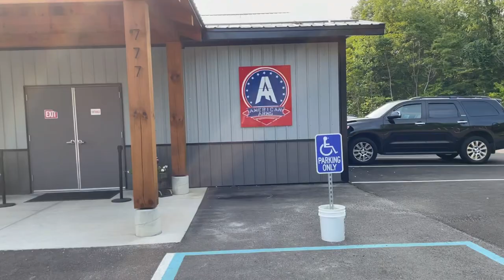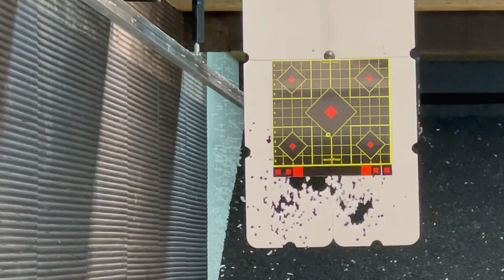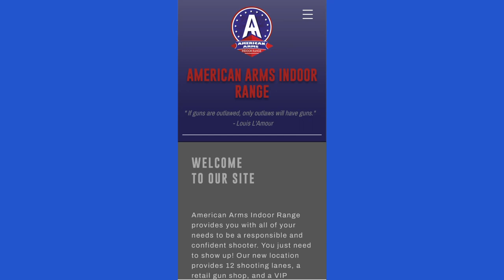Zulisy Otter red dot 200+ round test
Well I got my Steyr C9-A1 slide machined for the footprint of the Holosun 407/507K optics.  The machining looks great although not very deep at my request as I did not want them to get into the mechanics of the pistol.  As far as I know it was the first one US Defense Solutions had milled.  It was exactly what I expected.  I then went looking for a sight and having tested the Zulisy Oak previously on my P320 I decided to try the Zulisy Otter as it shares the same foot print as the Holosun 407/507k optics.

If you want to donate and help me out here is the link,